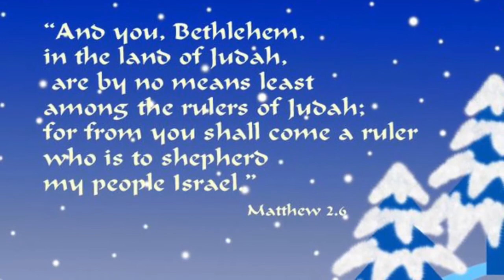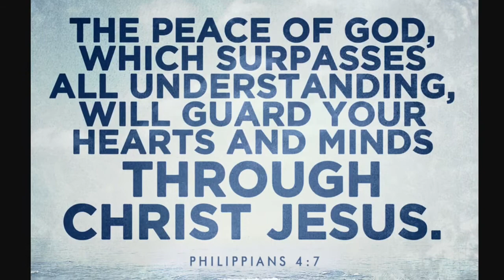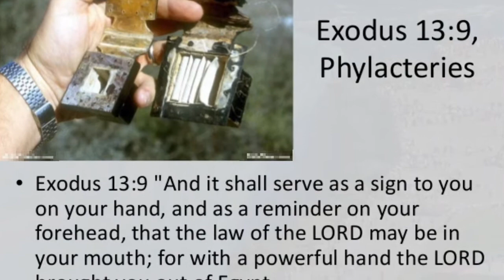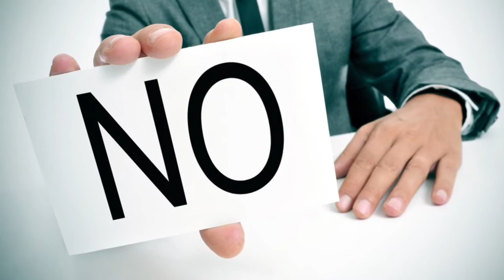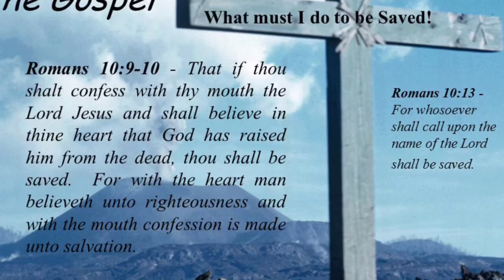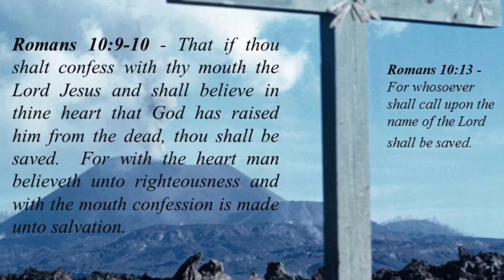Daily Devotional for Men. December 6